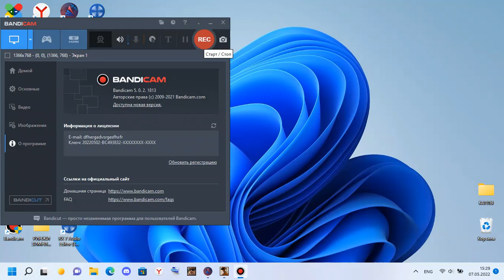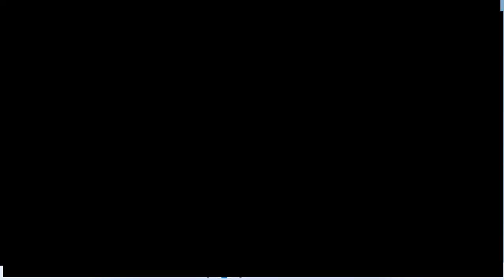ОТКРЫЛ 120 ПЛАТИНОВЫХ РУЛЕТОК на Arizona RP samp